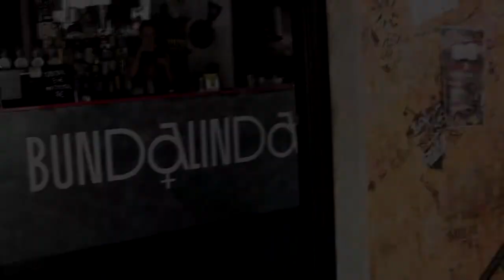BPM FREESTYLE CONTEST III ROUND 1 @PLAY THE JAM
TDK & VMD A SPRUZZAR VERNICE

SPECIAL GUEST:
BASSI MAESTRO
LIVE DJ SET

OPEN ACT H16:00:
Fat Mary church
Critical drama
BPM FREESTYLE CONTEST Powered By Bomboclat Monza
HOSTED BY CTC
DJ PAD ai controlli
Primo premio un Videoclip premi bomboclat!
Secondo Premio 2 ore di registrazione

Dopo la prima edizione vinta da ILL Tofa, la sacorsa vinta da Truffa Player con un premio del valore di 500 euro, riparte la III edizione BPM freestyle contest :
il Torneo di freestyle RAP itinerante su Bergamo Provincia di Milano Monza e Brianza.
Nelle scorse edizioni abbiamo potuto ospitare artisti del calibro di: Rancore e dj Mike, E-green, Ensi, Stokka e Madbuddy, Emis Killa e Noyz Narcos nelle finali al LIVE MUSIC CLUB Trezzo sull'Adda.

La base del torneo resta lo scontro diretto in 4/4 con eliminazione diretta con eventuale aggiunta di 1 minuto a tema, come spareggio, nel caso di scontri molto equilibrati.
Come le precedenti edizioni a decidere l'esito degli incontri saranno il pubblico e i due membri della giuria , chi totalizza almeno 2 preferenze su 3 passa il turno.
La valutazione della giuria verrà fatta seguendo i principi fondamentali del rap (senso del tempo, uso del microfono, senso delle rime) con due fattori:

1) penalizzante nel caso di rime banalli volte a insultare parenti e partner dell'avversario

2)Premiante nel caso l'MC riuscisse a seguire "l'argomrento indotto" dalla battle.
Con argomento indotto si intende rispondere all'avversario seguendo
il concetto sviluppato nelle barre precedenti, un classico esempio lo si
ha quando l'mc parte con l'ultima parola detta dall'avversario.

3)Eliminazione diretta sulla bestemmia